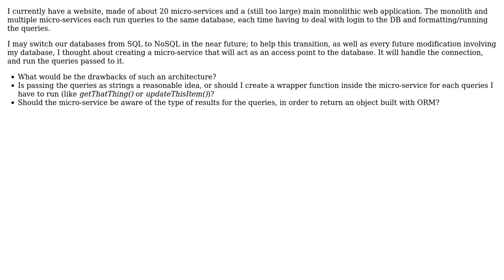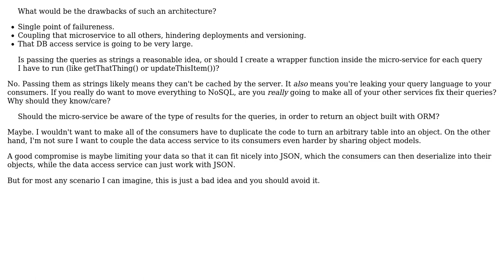Software Engineering: Routing all SQL queries through a single micro-service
With thanks & praise to God, and with thanks to the many people who have made this project possible! You are responsible for your own actions.